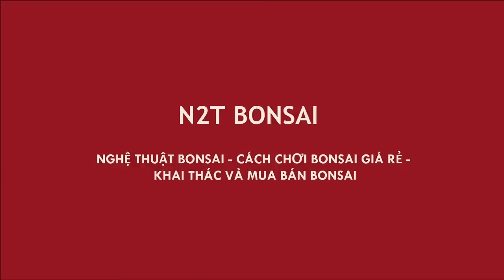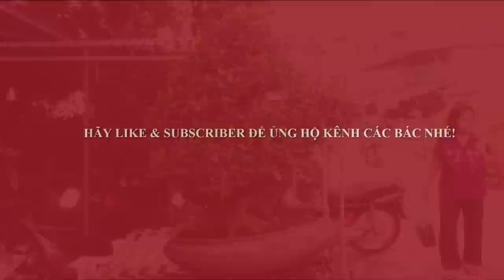TUYỆT PHẨM SUNG BONSAI ĐẸP CHƯA TỪNG THẤY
Cây sung bonsai tuyệt đẹp, được làm theo lối cắt giật kỳ công đã hoàn thiện đến tận chi răm, chia sẻ cùng các bác.